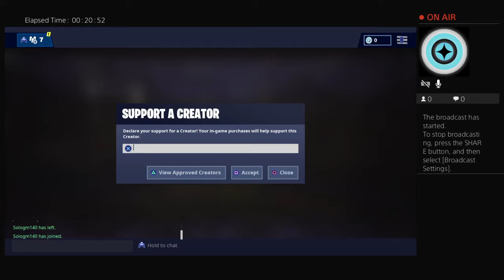Ofisa Holms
Hope you enjoy my cringe worthy streams